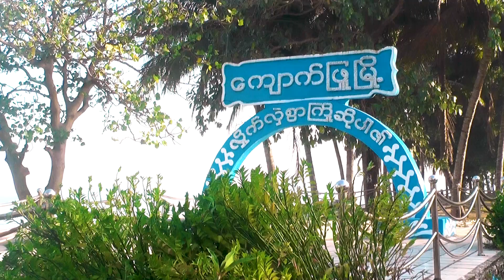အစိုးရနည်းပညာကောလိပ် (ကျောက်ဖြူ)၌ လူငယ်စကားဝိုင်း ကျင်းပ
အစိုးရနည်းပညာကောလိပ် (ကျောက်ဖြူ)၌ “လူငယ်နှင့် စာဖတ်ခြင်း၏ အကျိုး ကျေးဇူး”ခေါင်းစဉ်ဖြင့် လူငယ်စကားဝိုင်း ကျင်းပ
ကျောက်ဖြူ ဖေဖော်ဝါရီ ၂၄
ဖြိုးဝေလင်း